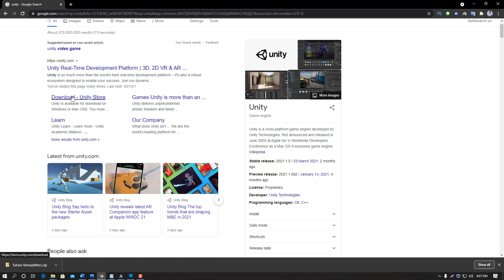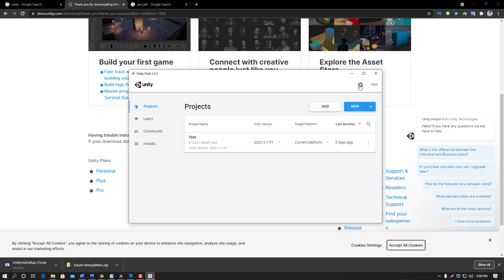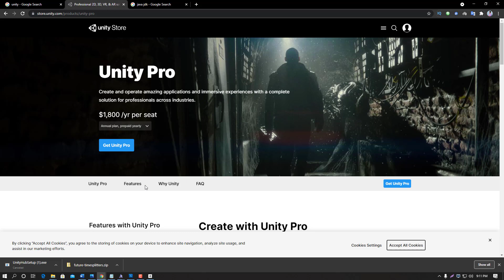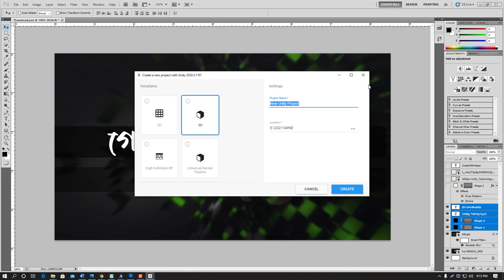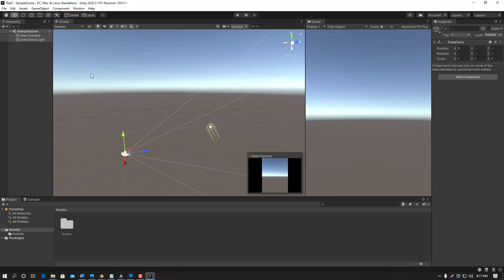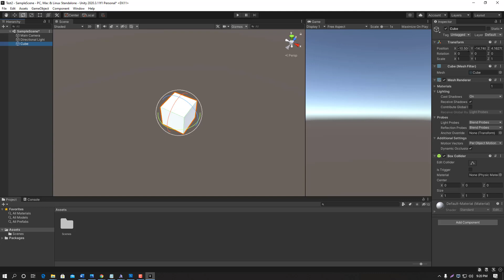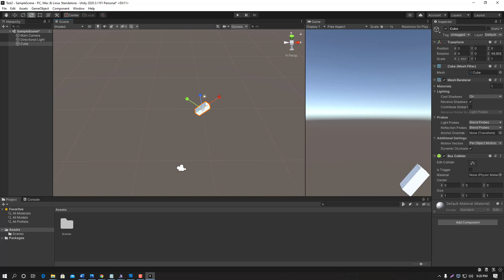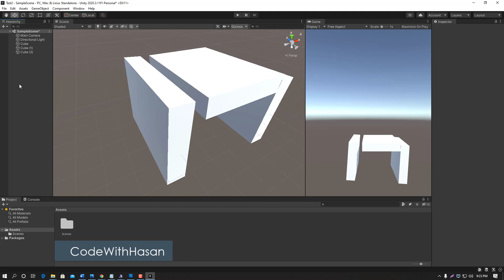গেইম ডেভেলপমেন্ট বাংলা টিউটোরিয়াল - পরিচিতি (Game Development Bangla Tutorial - Introduction)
এই ভিডিওতে মুলত সেটাপ এবং বেসিক ইন্টারফেস নিয়ে আলোচনা করা হয়েছে।

আপনাদের কোনো কিছু বুঝতে সমস্যা হলে কমেন্ট বক্সে জানাতে পারেন। এছাড়াও ফেইসবুক গ্রুপে এড হয়ে ভিসুয়্যালি পোষ্ট করতে পারেন।